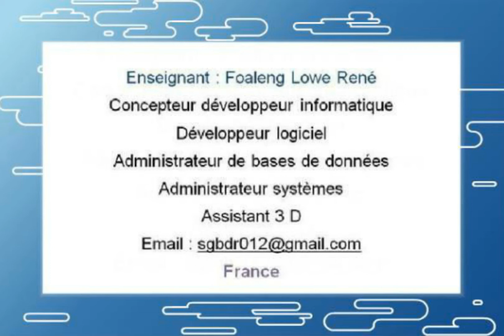12) Cours de génétique. Les phénomènes cellulaires hérédité. La division cellulaire. Mitose. Méiose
12) Cours de génétique. Les phénomènes cellulaires de l’hérédité. La division cellulaire. Mitose. Méiose